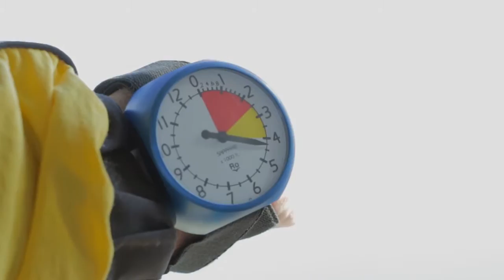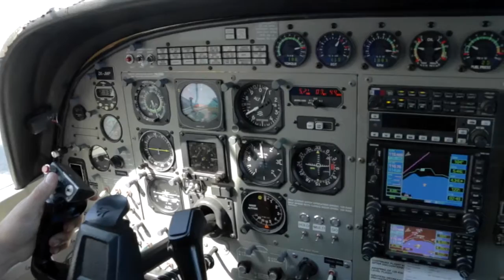ALEXIS - 280217 - ALEXIS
ALEXIS - Taupo Tandem Skydiving - ALEXIS